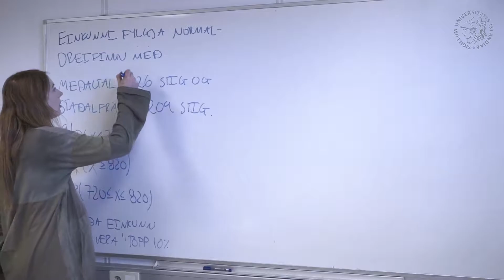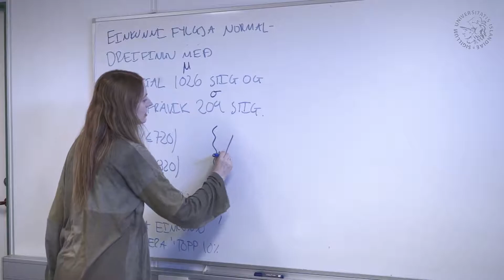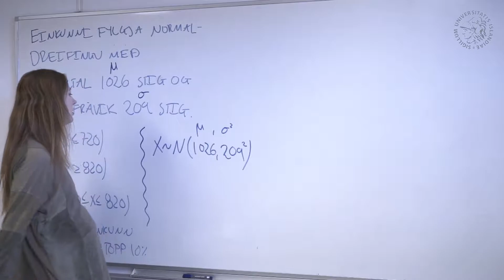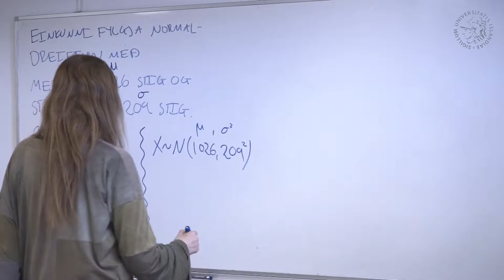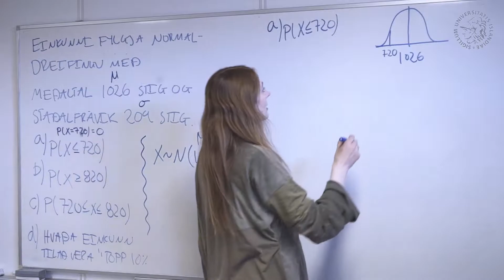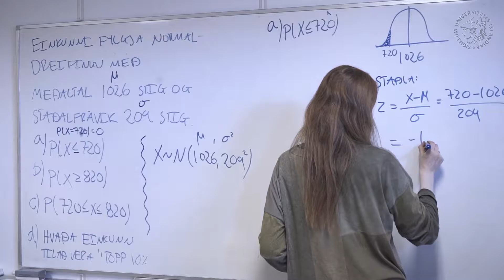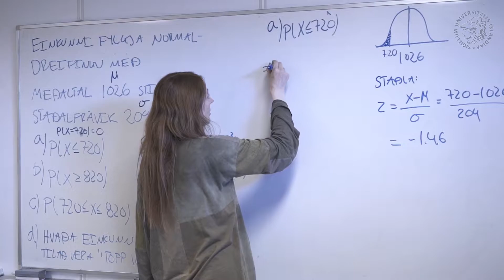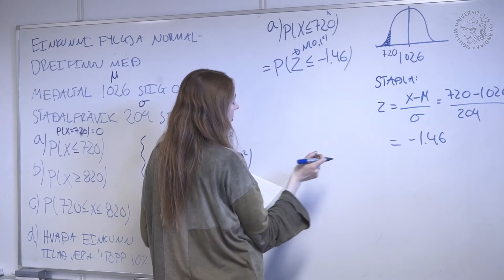Sýnidæmi (5. kafli, myndband 11 - Anna Helga), Tölfræði og gagnavinnsla.